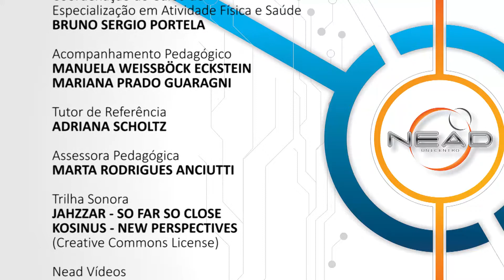[PÓS] Nutrição em Atividade Física - Apresentação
Tema Apresentação na disciplina de Nutrição em Atividade Física com o professor Anderson Vulczak. Curso EaD de Especialização em Atividade Física e Saúde da Universidade Estadual do Centro Oeste do Paraná.